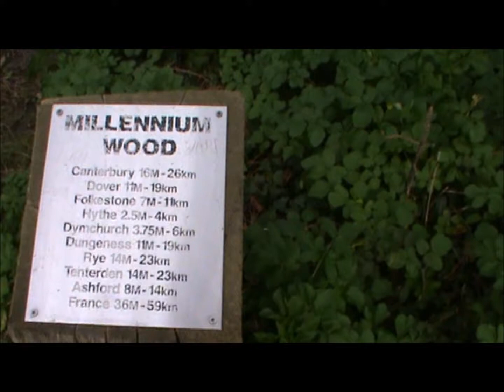West Hythe Walk Part 12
Walking in West Hythe up the hills